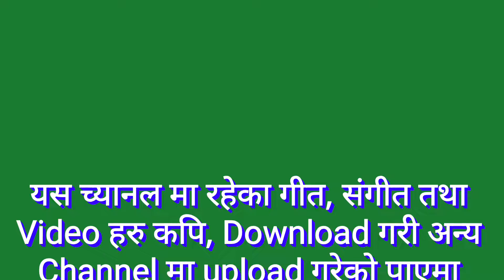Novel कोरुना बारे के भन्छन् निखिलनिखिलको तर्क यस्तो छ,What Nikhil# says about Koruna# SEE TV NEPAL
Novel कोरुना बारे के भन्छन् निखिलनिखिलको तर्क यस्तो छ,What Nikhil# says about Koruna# SEE TV NEPAL    यस च्यानल मा रहेका गीत, संगीत तथा Video हरु कपि, Download गरी अन्य Channel मा upload गरेको पाएमा प्रचलित कानुन बमोजिम कडा भन्दा कडा कारबाही गरिनेछ ।